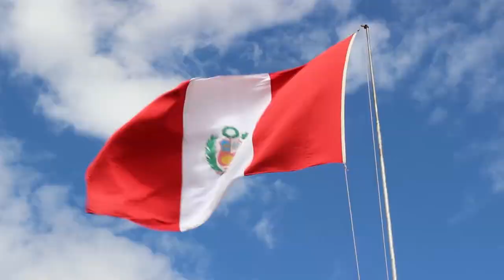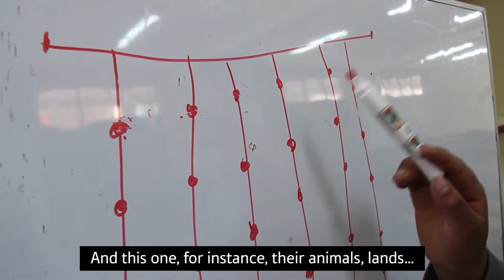Imagine Project - The Sacred Valley of the Incas, Peru (English subtitles)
The first international phase of the Imagine Project happened in The Sacred Valley of the Incas, Peru.

The Imagine Project is a project of international solidarity that promotes scientific inclusion and cultural exchange between peoples. Through this project, UFSC, together with its partner institutions, will bring fundamental scientific knowledge to communities of different countries with difficult access to formal education and scientific information.